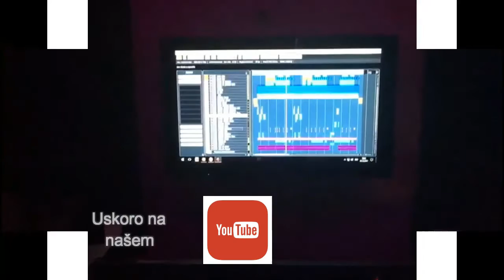Daca Stanojevic - CERO MOJA Trailer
Uskoro nova pesma CERO MOJA

Studio: Empire Petrović
Vokal:   Dača Stanojević
Harm.:  David Nikolić Čergar
Violine: Zlatko Šišić
Gitare:   Krsta Nikolć